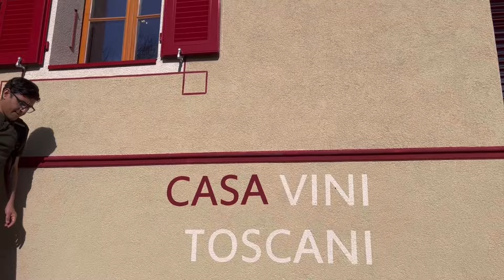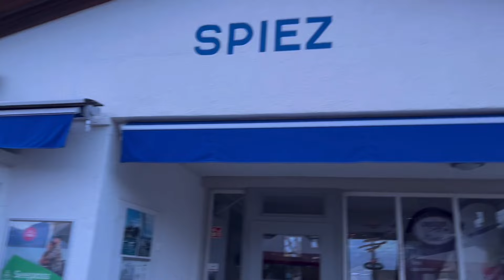SWITZERLAND TRAVEL VLOG || SWISS TRAIN JOURNEY || PERROY to SPIEZ || MESMERISING MOUNTAIN BEAUTY 🥰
Enjoying the mesmerising beauty of Switzerland from swiss train journey . Beautiful snowy mountains and the lake view is the best live scenery of our travel journey . Wonderful experience of enjoying the nature’s beauty through public transport . DDLJ vibes at SWITZERLAND 🇨🇭